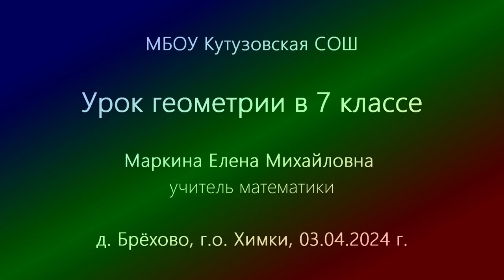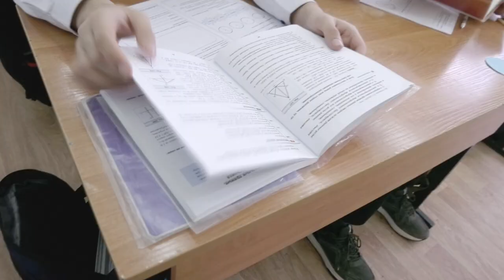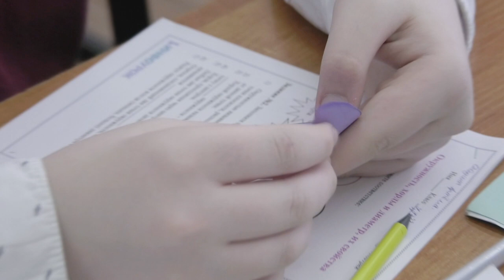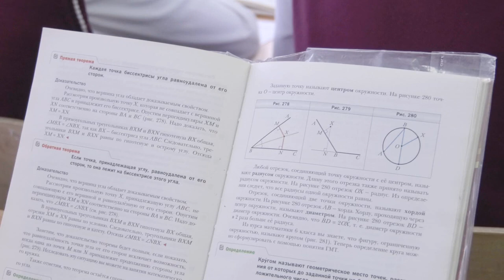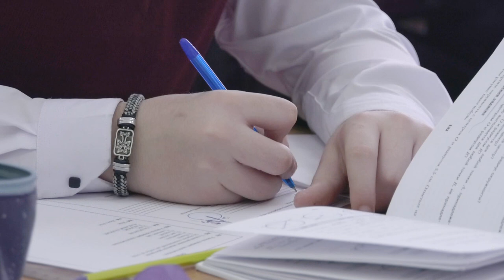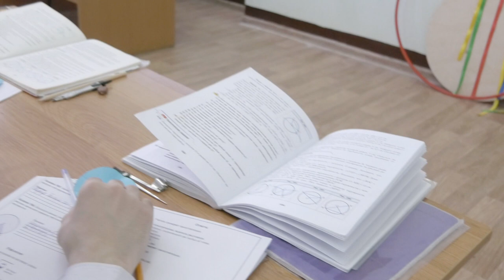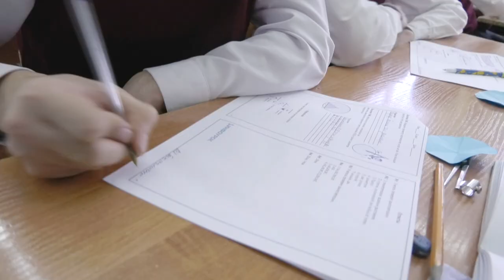03.04.2024 Урок геометрии 7 кл., педагог Маркина Елена Михайловна, Кутузовская СОШ / Владарово-ТВ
Съемка: Владар Бондарев и Максим Красичков
ТВ-ПРОДАКШН и ФОТОСТУДИЯ

СПАСИБО!